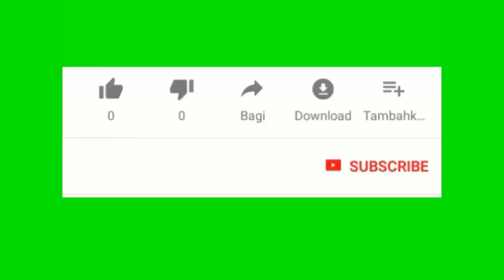John Bolton nouveau cauchemar de Donald Trump nan dossier investigation pou destitution